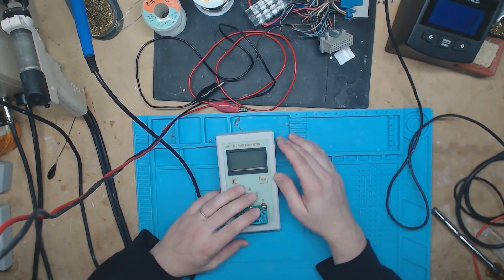Getting Started in Instrument Cluster Repair (Tools)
KSGER T12 -Link Deleted Amazon Closed my Account.
Anesty ZD915 - Link Deleted Amazon Closed my Account.
T12 Tips - Link Deleted Amazon Closed my Account.
Iron Stand - Link Deleted Amazon Closed my Account.
858D Hot Air Station -Link Deleted Amazon Closed my Account.
TL866II Mini Pro - Link Deleted Amazon Closed my Account.
Tweezers -Link Deleted Amazon Closed my Account.
Solder - Link Deleted Amazon Closed my Account.
Power Supply -Link Deleted Amazon Closed my Account.
ESD Mat -Link Deleted Amazon Closed my Account.